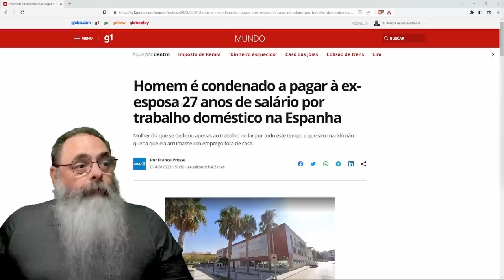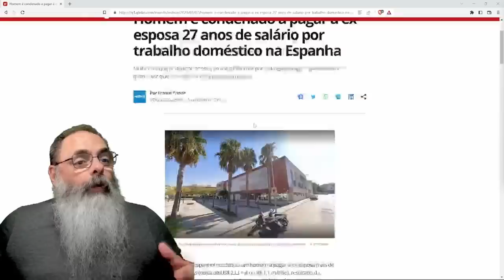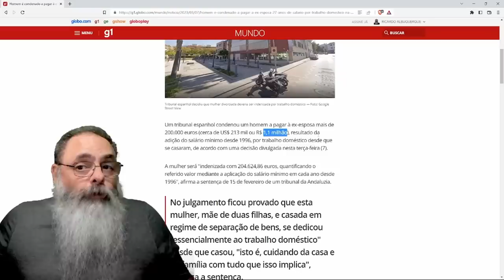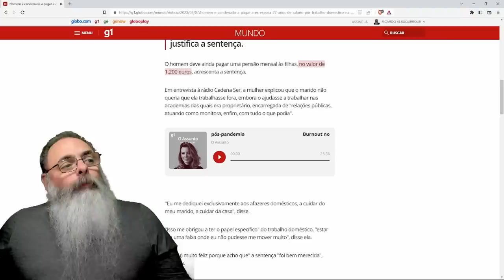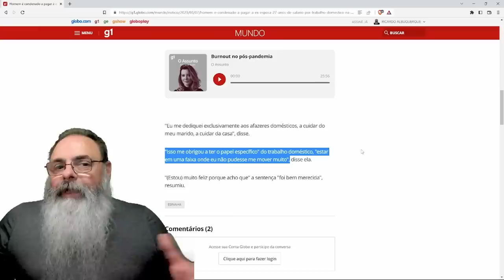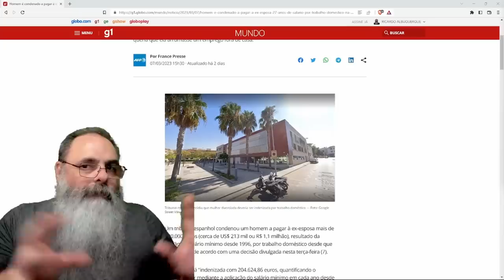MULHER consegue INDENIZAÇÃO de R$ 1 MILHÃO do EX-MARIDO por TRABALHAR em CASA em TAREFAS DOMÉSTICAS